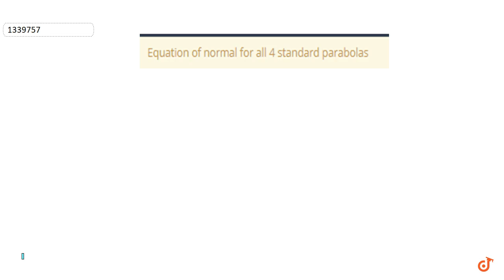Equation of normal for all 4 standard parabolas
To ask Unlimited Maths doubts download Doubtnut Equation of normal for all 4 standard parabolas